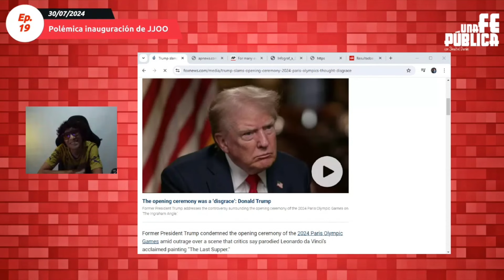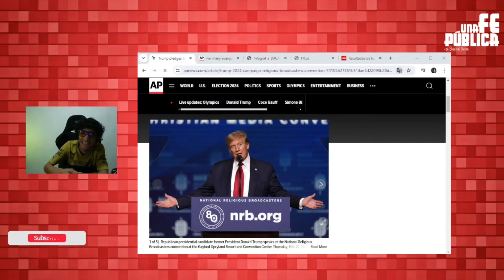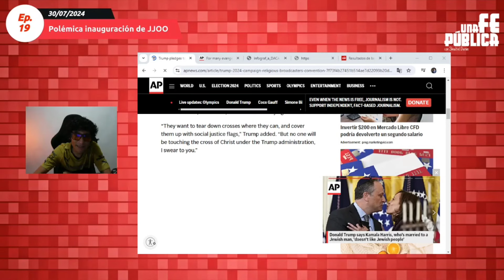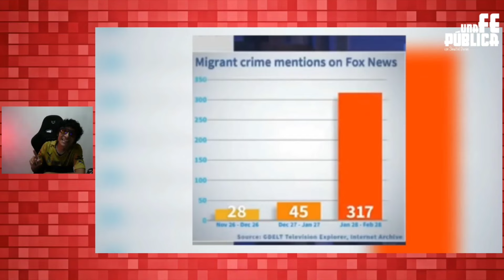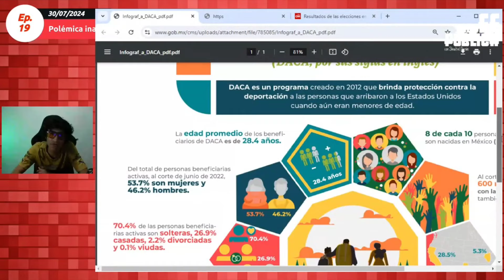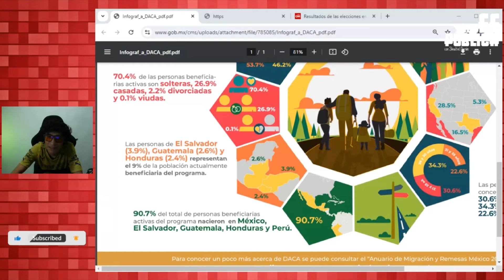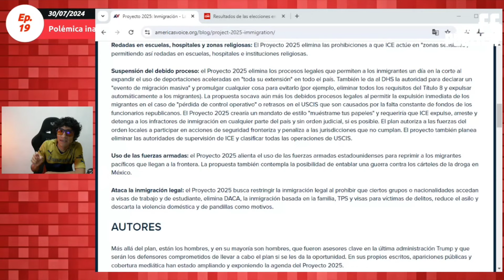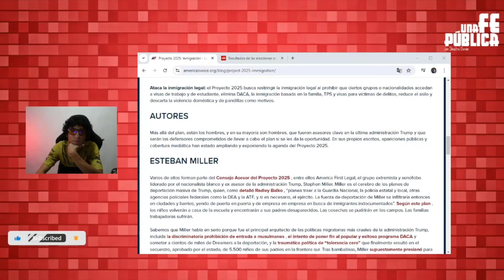"Crimen migrante" en el Proyecto 2025 de Trump y el Partido Republicano | Una Fe pública Ep. 19b